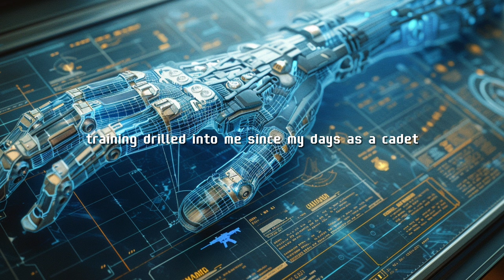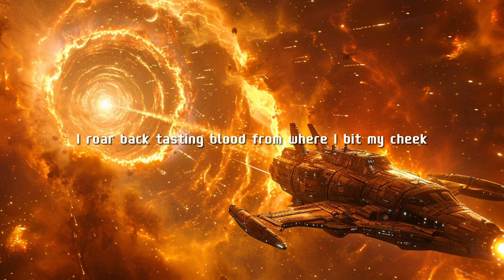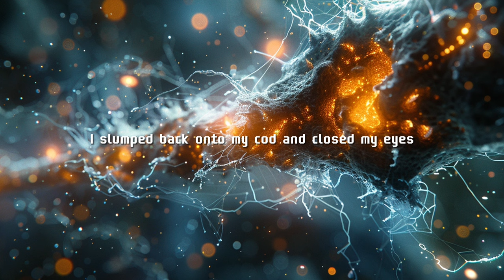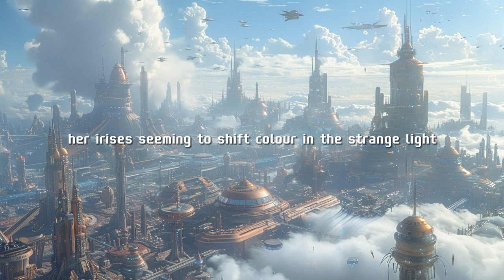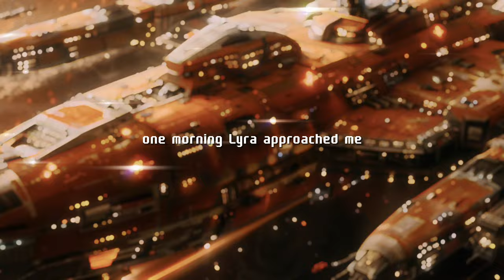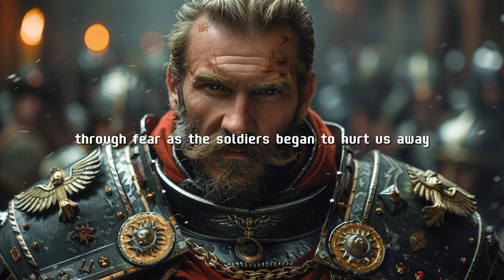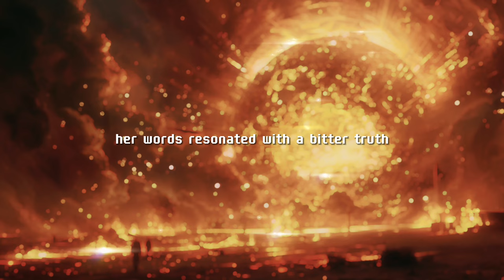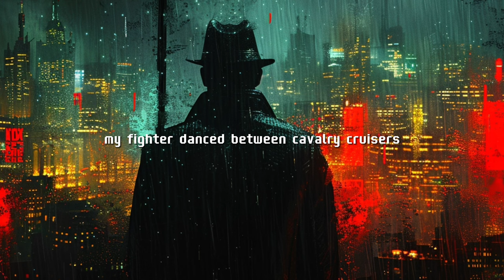Terrans Sucked into Black Hole to Parallel Universe and Meet Alpha Humans Sci Fi Story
Terrans Sucked into Black Hole to Parallel Universe and Meet Alpha Humans Sci Fi Story. Astronauts exploring a black hole are ripped from their reality and find themselves in a parallel universe.

They encounter Alpha Terrans, a vastly evolved humanity, who view them with suspicion.  Imprisoned, yet desperate to return home, the astronauts forge a tenuous alliance to unlock the secrets of time travel. But will their journey lead them back to the Earth they knew?

Original Content by Quantum Prophet

These captivating stories are purely for entertainment, drawing inspiration from the boundless imagination of science fiction to explore thrilling, otherworldly adventures.